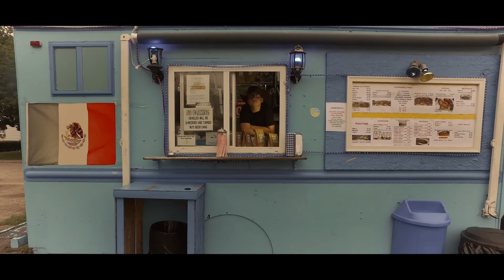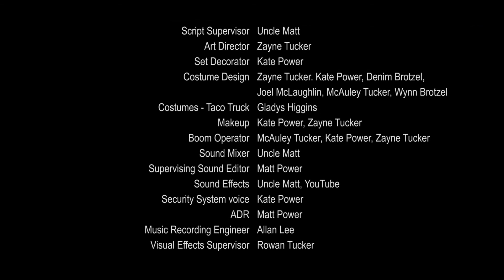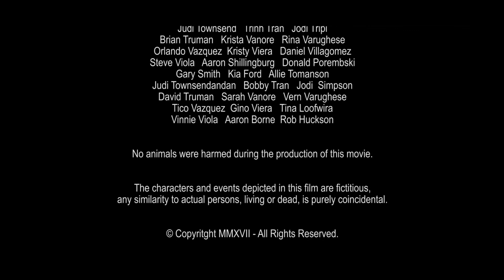Thieves and Babysitters